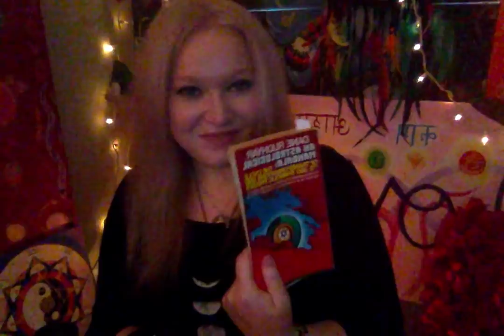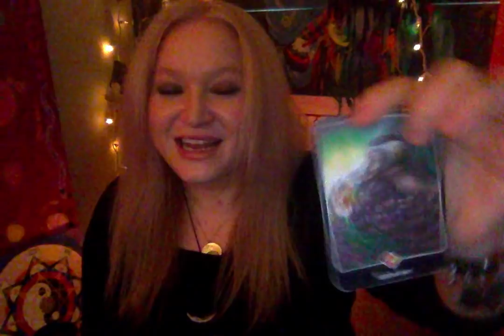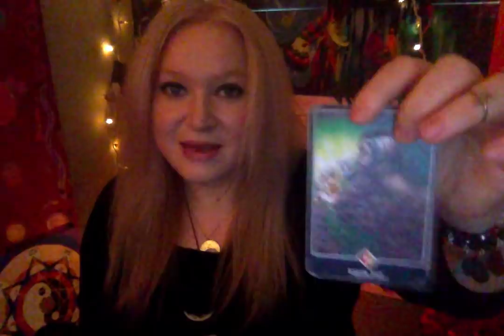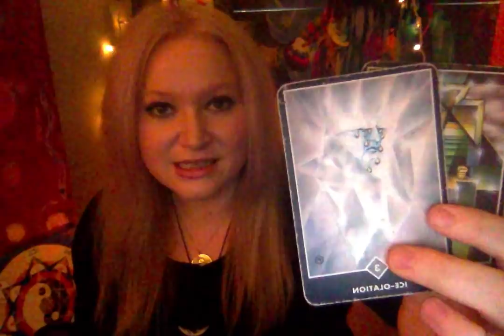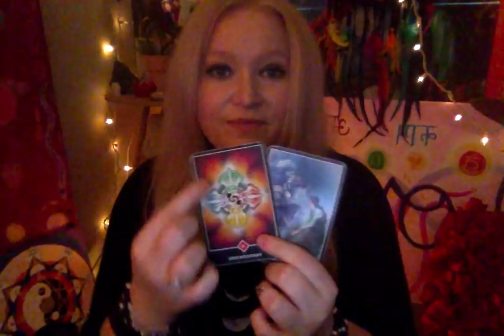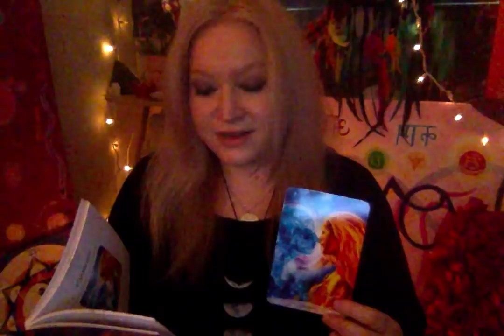Horoscope November 3 2017 FULL MOON IN TAURUS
Check out the Gaia Blooming facebook page for more!